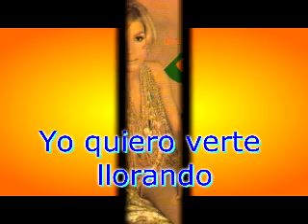yo quiero verte llorando-los silver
de la gran inspiracion del señor Beto Lozano, otro tema mas del desaparecido autor gloria de Ciudad Juarez
Por Siempre Beto Lozano y Los Silver